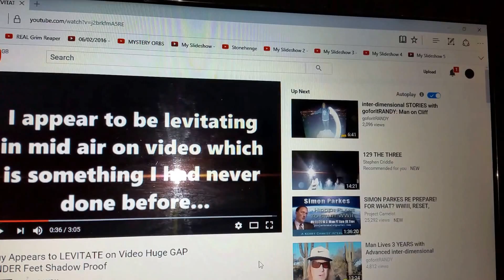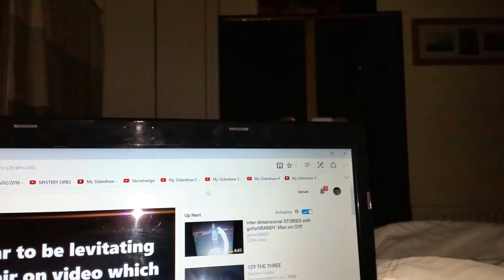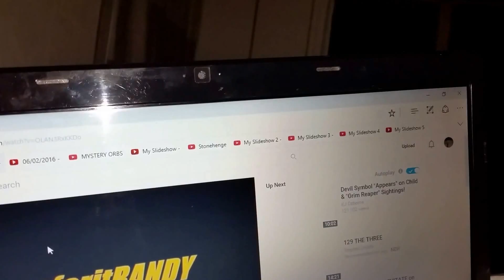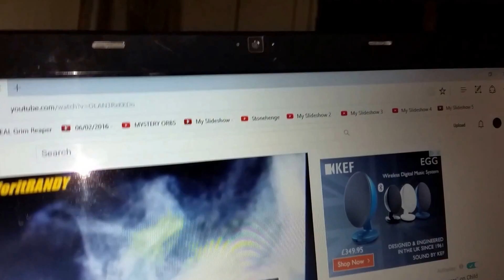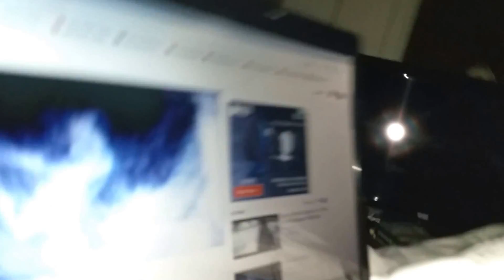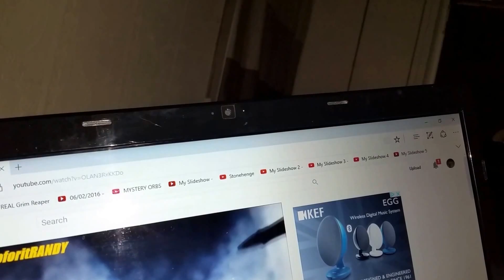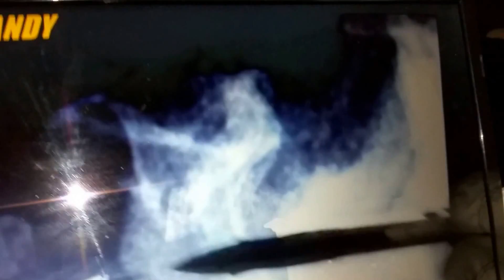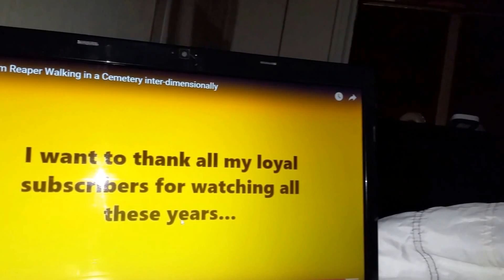130 GO BRO . GoforitRandy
DEDICATION to GoforitRANDY for His Friendship and Help and Great Comments. Top Bloke.  Cheers Randy Mate.Heres a Little Teaser/Taster. No script.Off the Bat,didnt even move haha.
Hope this takes some of the Nasty People off your channel and shuts them up or they Help with answers.  I did another straight after if they got any Probs with this.Some Horrid Spiteful Jealous People about Bud But we got Broad Shoulders eh.And the Evidence Heres Grimmy for them Whoooooooo and Heres Johnny